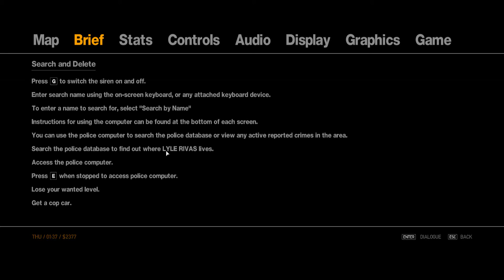Grand Theft Auto IV Walkthough- Part 9- Straight Up Explosive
We are here and this time we got some big boom all up in ther guys no joke! Lets do this and we made a load of progress with dat fast travel!